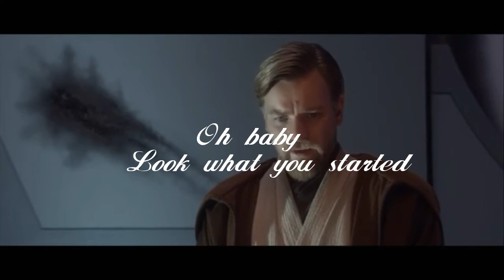Obikin ~ into you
Here is my new Obikin video because I just ship those two pretty hard and I think this song fits perfectly to them, enjoy~